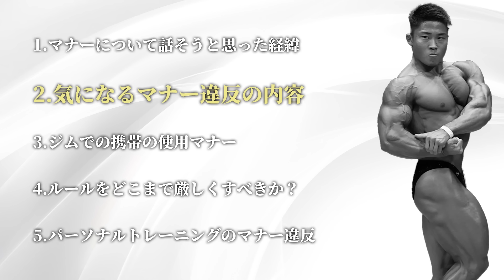【要注意】ジムマナーに関して、これだけは絶対に守ってください。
→よく聞いていただくことがあるので、特典にまとめました！

《受け取り方法》
※パーソナル受付用のLINEとは異なりますので、ご注意ください。